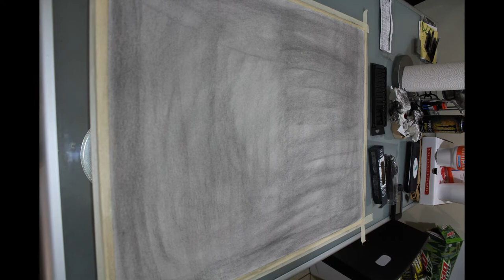Darkest Recess.wmv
Time lapse video of a charcoal drawing project for class.   Shot with Canon 550D on a tripod, total elapsed time one hour and twelve minutes.   Each still frame was loaded for half a second, with over 450 frames total.   The drawing describes some of man's most potent phobias:   Spiders, snakes, scorpions, wasps, roaches and octupus/squid.   The idea is the animals are imagined, and not real and extended from the human skull as negative psyche.